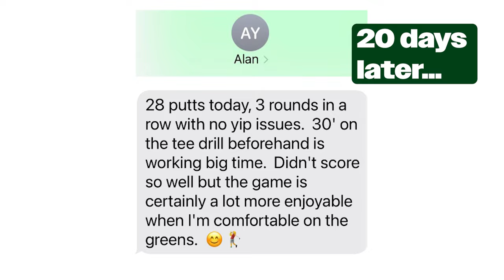20 Years of Putting Yips GONE in 20 Minutes!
How can you fix the putting yips? It starts with your mentality and ends with your consistency. Practice makes permanent! Coach Will coaches a local golfer through the yips and gets immediate results! Discover the game-changing pre-shot routine that could be your secret weapon to breaking 80 on the golf course. Learn how visualization and commitment, not just swing mechanics, can dramatically improve your game. Dive in to find out why the pros swear by it and how you can start applying it today for tangible results.

Ready to learn the method?